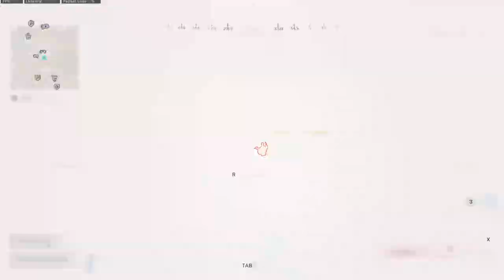PROBANDO COMBOS EN WARZONE MP40 + KAR98K PACIFIC SEASON 2 - 19 KILLS (ESP) - ETJN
Bienvenido a un nuevo video de WARZONE, Hoy les traigo una partida utilizando un combo o clase de armas que a mi parecer esta bastante roto y sirve para rebirth o para caldera y es utilizando el subfusil MP40 y el sniper KAR98K estas 2 armas juntas revientan mucho y hacen counter a cualquier arma recomiendo probarlo, espero te guste un like y sub se agradecen.!
3.86 KD
670 WINS
PC SPECS
-MSI GF65